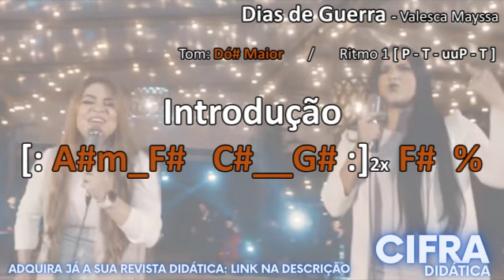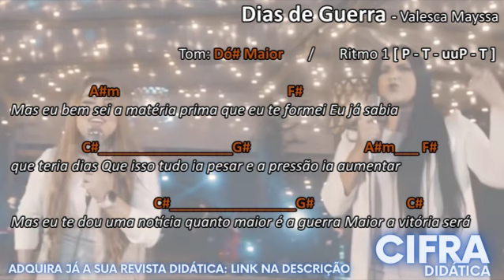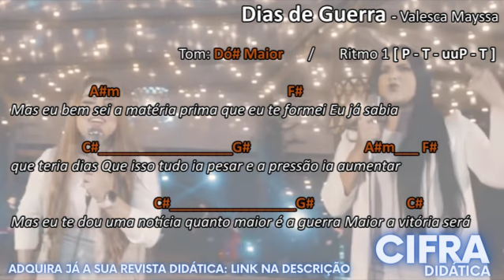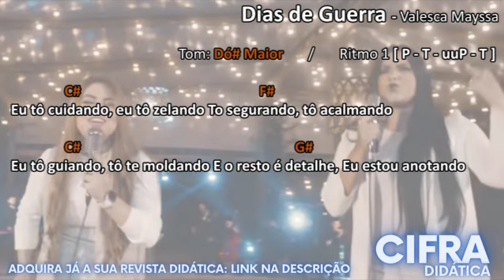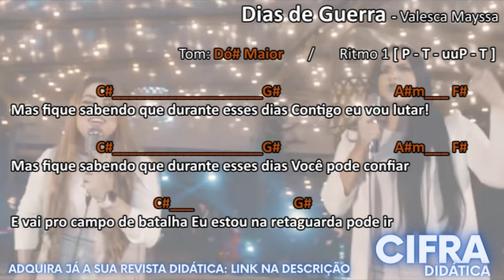Dias de Guerra - CIFRA SIMPLIFICADA (Tom Original) - Valesca Mayssa e Stella Laura